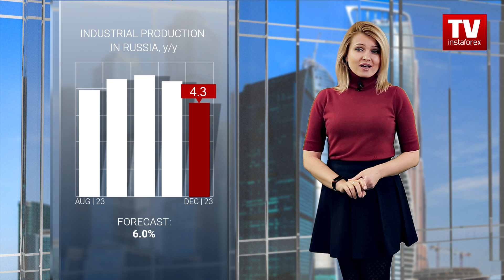31.01.2024: Oil to head back towards highs. Outlook for oil, gold, RUB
The next few hours will determine the future direction of the oil market. Traders have already priced in the news that China’s manufacturing activity continues to shrink, which indicates sluggish energy demand and should contribute to lower oil prices. However, oil is still trading at around 82 dollars per barrel.
Today, the focus of market participants is on the Fed meeting. Its outcome is likely to have a severe impact on the dollar, which in turn will affect other financial instruments, including oil.
If the dollar falls, Brent crude will easily return to $84 per barrel and even head for $85 per barrel. If the price consolidates above this level, the volume of long positions will increase further. If the US central bank does not pivot towards monetary policy easing, missing market expectations, oil will most likely plunge. If the price fixes below $82 per barrel, the benchmark will extend losses and dive to the 80 mark, marking a possible shift in market sentiment.
Meanwhile, the outcome of the Fed meeting is of much greater importance to gold traders. A shift to easier financial conditions by the European Central Bank and the Federal Reserve will lead to massive capital flows from the debt market to other safe-haven assets, including gold. In this case, the yellow metal will have every chance to hit a new historic high.
Yesterday's surge in gold prices to almost $2,050 per ounce suggests that market participants are eagerly awaiting such an outcome. However, if the US regulator postpones this issue for a couple of months, the yellow metal will probably plummet to nearly $2,000 per ounce.
The ruble is likely to be virtually the only currency to ignore the Fed meeting. Yesterday, the dollar/ruble pair regained lost ground and settled at the level of 90 rubles.
Internal factors are now much more important for the Russian currency.
Traders may take notice of today’s data on industrial production, which is estimated to have increased by 6.0% in December, after a 4.3% rise a year ago. Although the report is expected to support the ruble, it will not be enough for a trend change. Thus, the US currency is likely to move to 89 rubles, the lower boundary of the previous trading range.
That’s all for now. We wish you profitable deals. See you on our channel with a new video in a couple of hours!

00:00 Introduction
00:26 Everything is frozen waiting for the Fed meeting
00:41 Brent
01:18 Events that may affect gold prices
01:42 Gold
02:05 USD/RUB
02:23 Russian Industrial Production Data
02:51 Conclusion